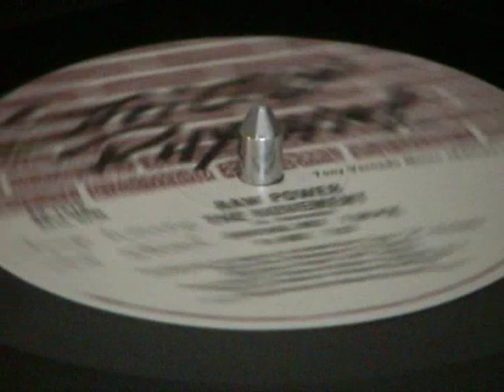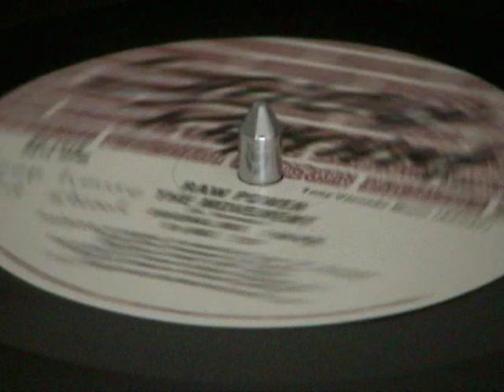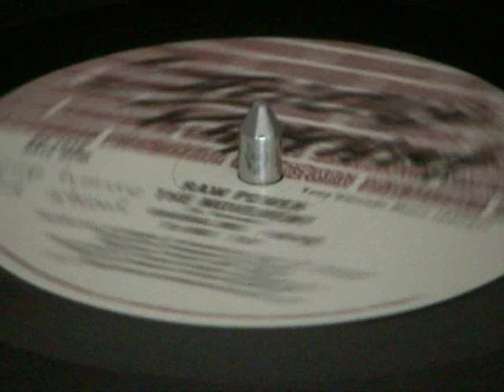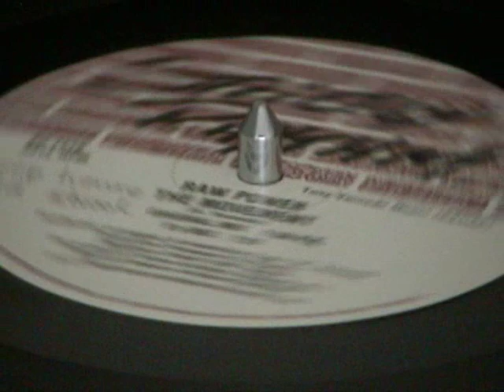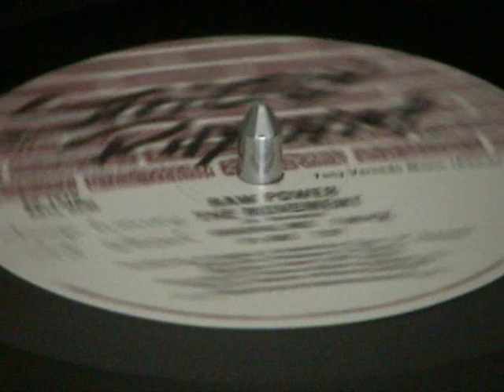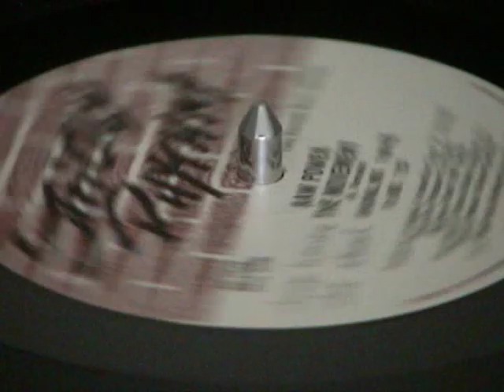Raw Power - The Movement (Original Mix)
1990 - Strictly Rhythm